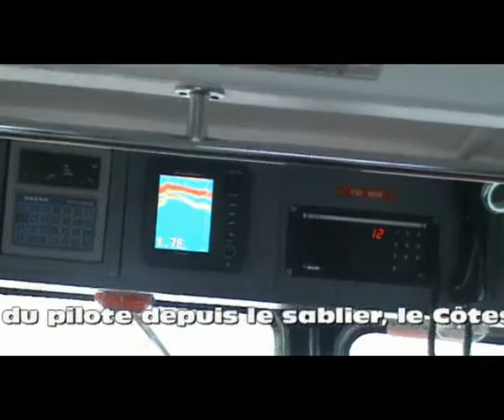SNSM Recuperation du pilote decembre 2012